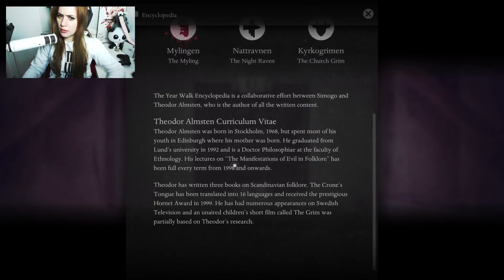LIVESTREAM: YEAR WALK #02 - Vier kleine Geisterlein.. ● Year Walk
YEAR WALK
Folge 02: Vier kleine Geisterlein..
Der Schnee verfärbte sich rot,
all das was lebte ist schon lange tot..

4 kleine Geisterlein musst du finden,
sieh ihnen zu wie sie sich quälen und winden.

Zerr sie hinaus in die Kälte,
sie zittern und bettelt - DU bist es der sie quälte.

Erinnerst du dich?
Nun bring sie schon zum Pferdemann..
Er ist der Einzige der sich ihrer erbarmen kann.

Plattform:
PC